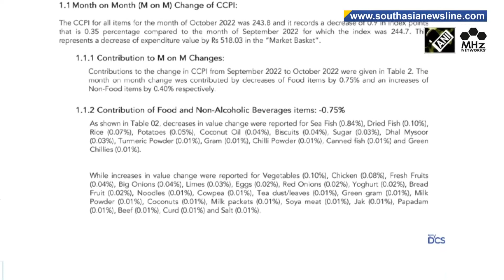Sri Lanka's key inflation rate eases to 66% in October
Sri Lanka's statistics department on Monday said that the country's key inflation rate eased to 66% in October after hitting 69.8% in September. This comes as the government is set to introduce its upcoming budget for the next year on November 14.